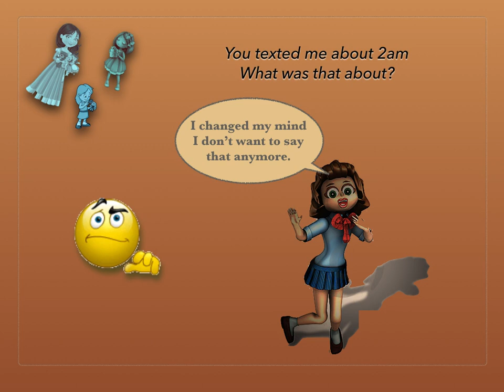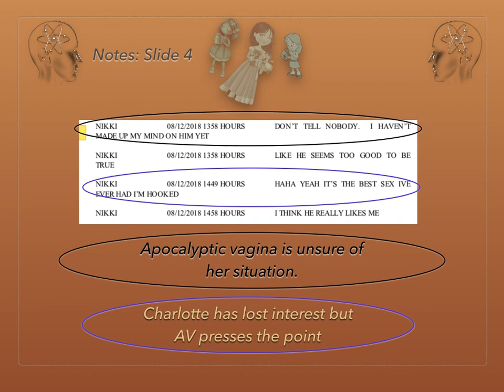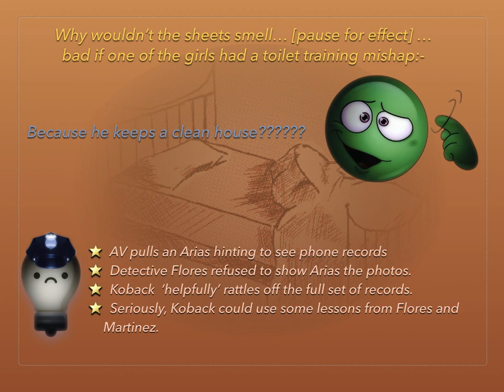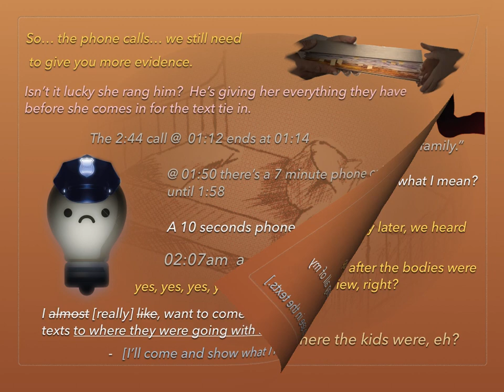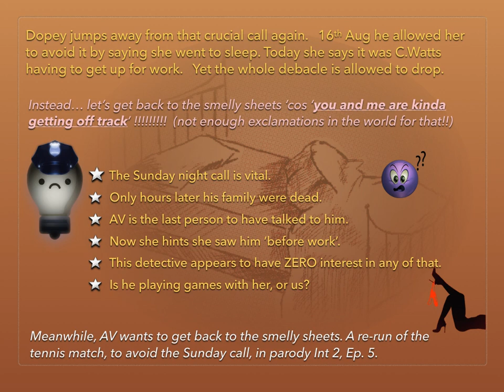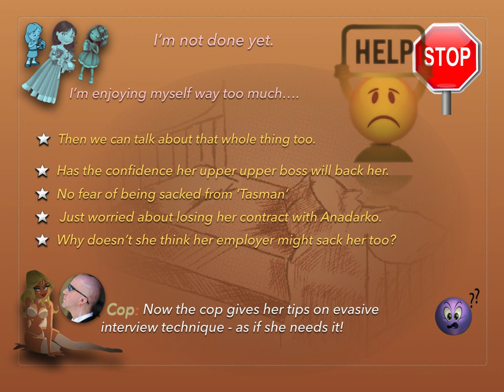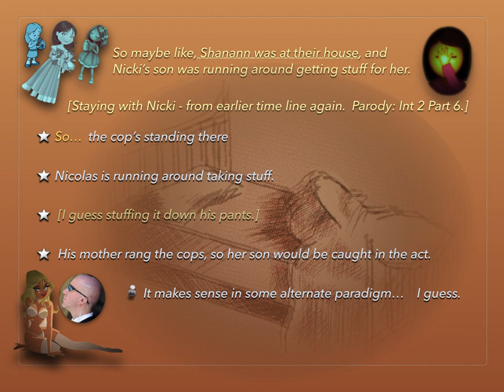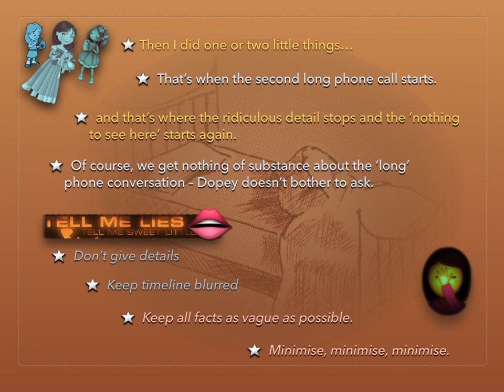Watts Affair: Parody Analysis 1st phone interview (AV)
Continuing our investigation parody series into the Watts Affair by following the statements give to us from A.V.
Koback returns her text sent at 2:00am - but she doesn't seem to have anything pertinent to say.  We delve into her words to extricate some behind the scene truth of the matter.

Once again thank you too all my wonderful subscribers.  You're the best!
Relevant links:

- The Watts Affair Part One

- The Watts Affair Part Two

parody links